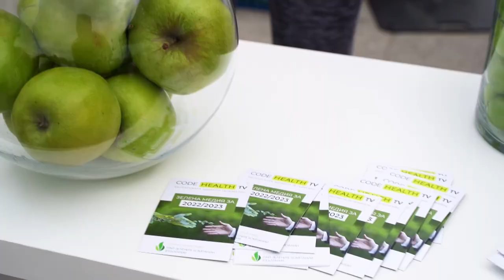Code Health TV - Здравната телевизия на България